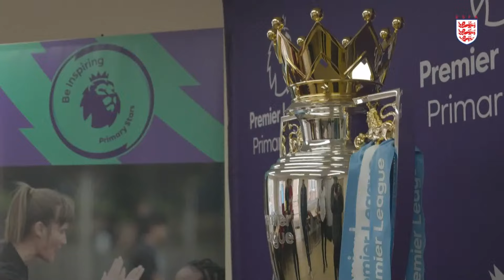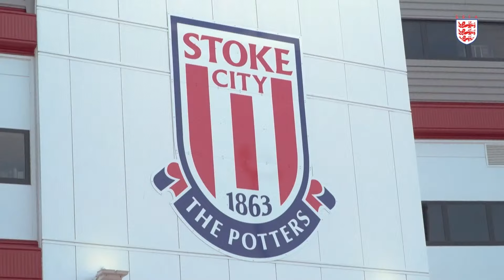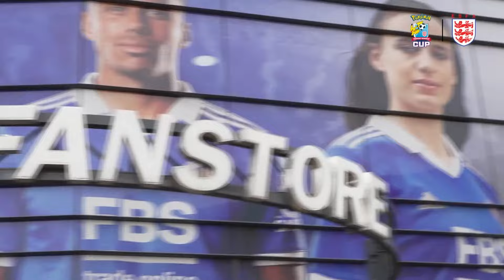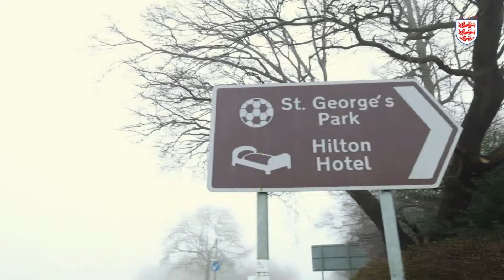England U18 Schoolboys v Ireland U18 Schoolboys